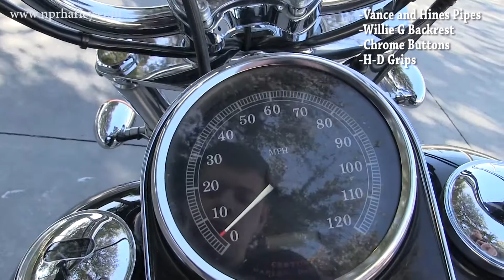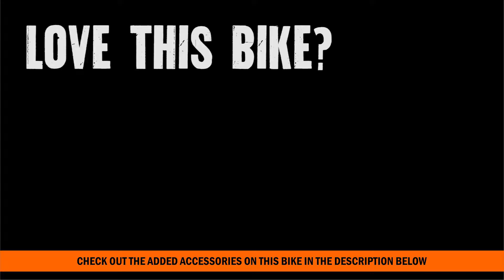100th Anniversary 2003 Harley-Davidson Wide Glide For Sale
Used 2003 Harley-Davidson Wide Glide For Sale
Contact New Port Richey Harley at 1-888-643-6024. For more information on Price, Colors, Specs and Reviews

Featuring: Vance&Hines Exhaust, Willie G Backrest, Chrome Buttons, H-D Grips

NPR
G16130C